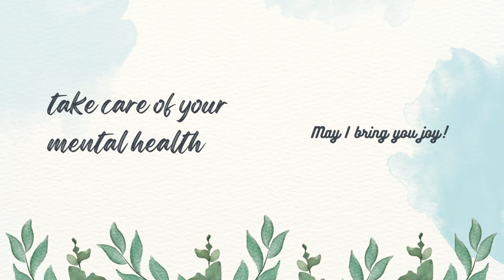JUNG YONG HWA - Life is a party [REACTION]